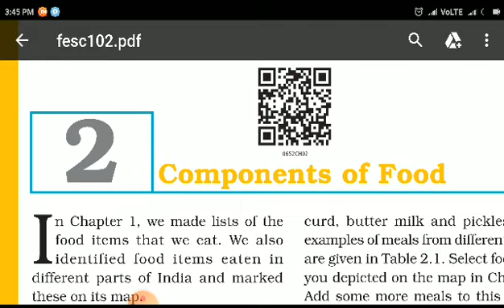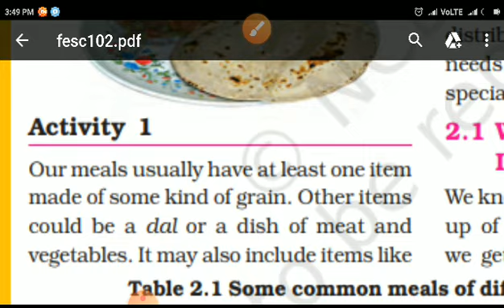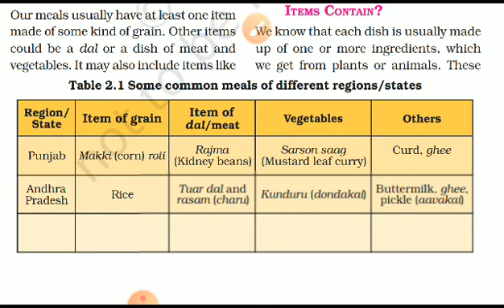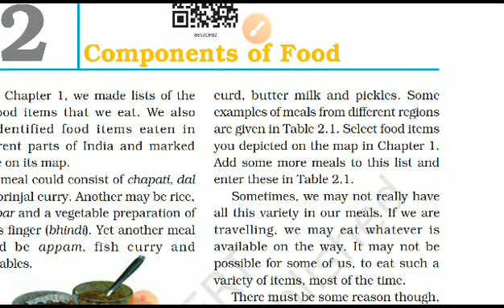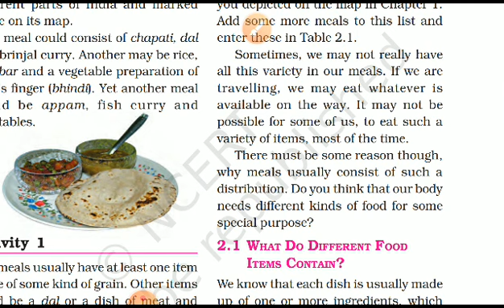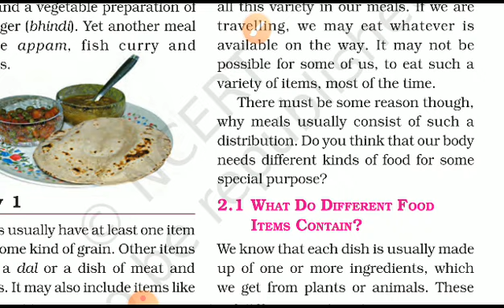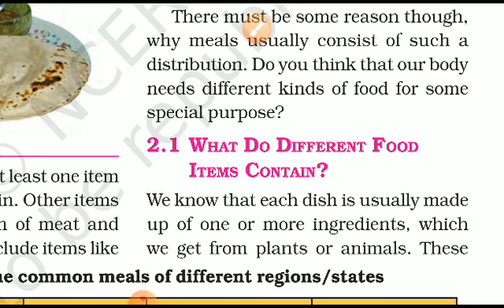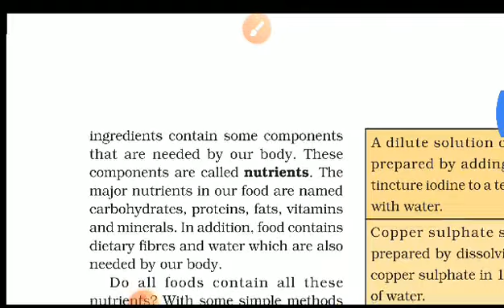Components of food class 6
Nutrients by Piyush Mishra